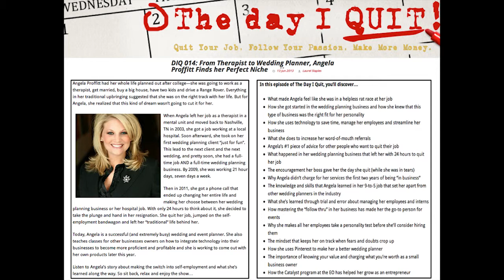The Day I Quit Podcast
From Therapist to Wedding Planner, Angela Proffitt Finds her Perfect Niche

Angela Proffitt had her whole life planned out after college—she was going to work as a therapist, get married, buy a big house, have two kids and drive a Range Rover. Everything in her traditional upbringing suggested that she was on the right track with her life. But for Angela, she realized that this kind of dream wasn't going to cut it for her

When Angela left her job as a therapist in a mental unit and moved back to Nashville, TN in 2003, she got a job working at a local hospital. Soon afterward, she took on her first wedding planning client "just for fun". This lead to the next client and the next wedding, and pretty soon, she had a full-time job AND a full-time wedding planning business. By 2009, she was working 21 hour days, seven days a week.

Then in 2011, she got a phone call that ended up changing her entire life and making her choose between her wedding planning business or her hospital job. With only 24 hours to think about it, she decided to take the plunge and hand in her resignation. She quit her job, jumped on the self-employment bandwagon and left her "traditional" life behind her.

Today, Angela is a successful (and extremely busy) wedding and event planner. She also teaches classes for other businesses owners on how to integrate technology into their businesses to become more proficient and profitable and she is working to come out with her own products later this year.

Listen to Angela's story about making the switch into self-employment and what she's learned along the way. So sit back, relax and enjoy the show...

In this episode of The Day I Quit, you'll discover...

*What made Angela feel like she was in a helpless rat race at her job

*How she got started in the wedding planning business and how she knew that this type of business was the right fit for her personality

*How she uses technology to save time, manage her employees and streamline her business

*What she does to increase her word-of-mouth referrals

*Angela's #1 piece of advice for other people who want to quit their job

*What happened in her wedding planning business that left her with 24 hours to quit her job

*The encouragement her boss gave her the day she quit (while she was in tears)

*Why Angela didn't charge for her services the first two years of being "in business"

*The knowledge and skills that Angela learned in her 9-to-5 job that set her apart from other wedding planners in the industry

*What she's learned through trial and error about managing her employees and interns

*How mastering the "follow thru" in her business has made her the go-to person for events

*Why she makes all her employees take a personality test before she'll consider hiring them

*The mindset that keeps her on track when fears and doubts crop up

*How she uses Pinterest to make her a better wedding planner

*The importance of knowing your value and charging what you're worth as a small business owner

*How the Catalyst program at the EO has helped her grow as an entrepreneur